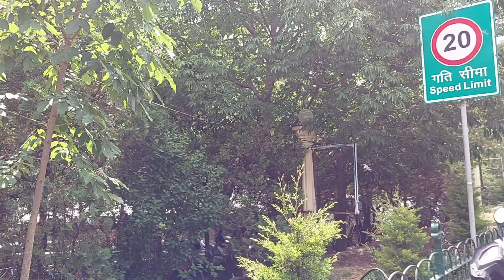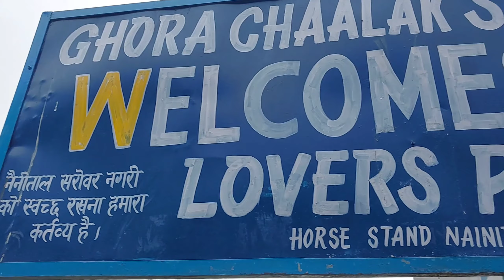Nainital Trip Day 1 | Naina Devi mandir, Himalaya Darshan, Lover's point | Garmi k maare gye Pahaad